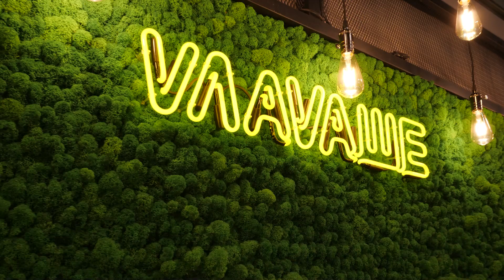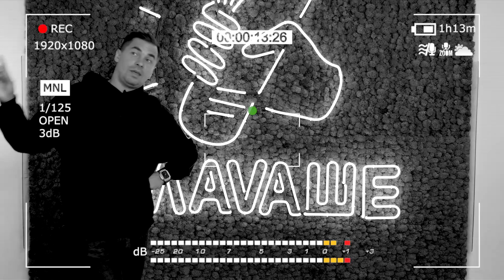Открытие бизнеса в сфере общепита. Кому нельзя открывать общепит?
В этом видео я расскажу вам про открытие бизнеса в сфере общепита. А точнее: кому нельзя открывать бизнес в сфере общепита и почему? Вы узнаете, почему не стоит открывать общепит крупным предпринимателям и тем, кто планирует бизнес на заемные средства. Мы разберемся, как открыть бизнес мечты и что мешает этому. Например, я расскажу о важных качествах предпринимателя, которые гарантируют бизнесу успех. Если вы не знаете, как открыть бизнес, то смотрите видео внимательно, ведь я перечислю то, что ни в коем случае нельзя делать в бизнесе по франшизе! Открытие бизнеса – ответственный шаг и я объясню, почему мы отказываем десяткам предпринимателей, которые хотят купить нашу франшизу.

0:00 Почему нельзя открывать общепит крупным предпринимателям
1:06 О заемных средствах для бизнеса
2:26 Важные качества партнеров в бизнесе
4:59 Что нельзя делать в бизнесе по франшизе

Приветствуем вас на канале ВЛАВАШЕ! У нас вы найдете ответы на все вопросы об уличной еде, тонкостях открытия бизнеса по франшизе в сфере стрит фуд. Готовые рецепты, особенности приготовления, а также еще очень много вкусного.
💎Ищете бизнес идеи? Самая лучшая франшиза шавермы